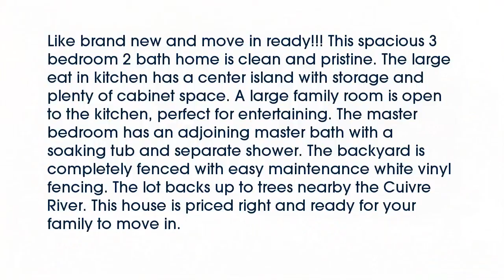Real estate for sale in - MLS# 15061995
63362
MLS# 15061995

Like brand new and move in ready!!! This spacious 3 bedroom 2 bath home is clean and pristine. The large eat in kitchen has a center island with storage and plenty of cabinet space. A large family room is open to the kitchen perfect for entertaining. The master bedroom has an adjoining master bath with a soaking tub and separate shower. The backyard is completely fenced with easy maintenance white vinyl fencing. The lot backs up to trees nearby the Cuivre River. This house is priced right and ready for your family to move in.